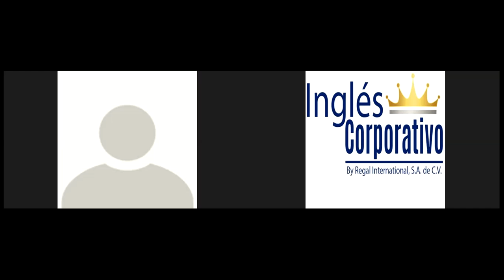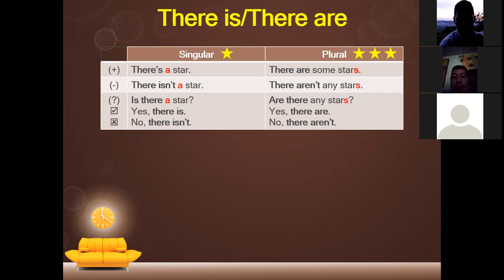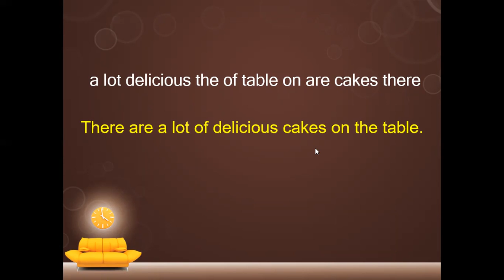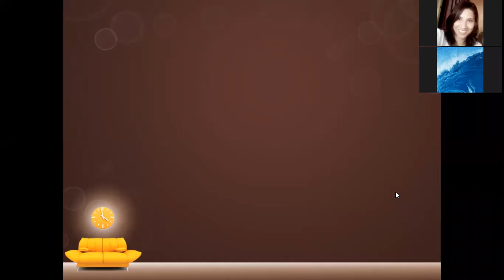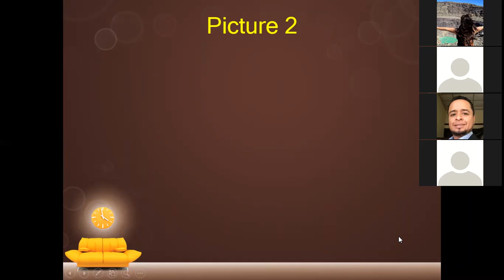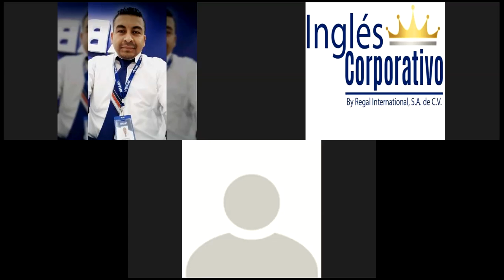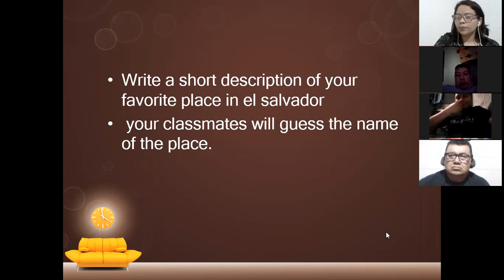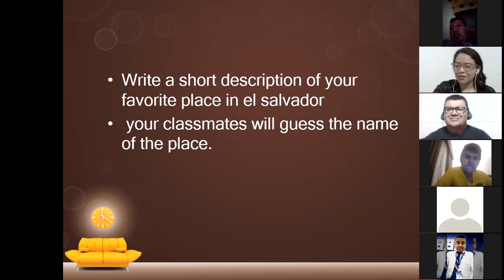Ingles Corporativo- Session 7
Objective: participants will be able to describe furniture, apartments places using there is/ there are.